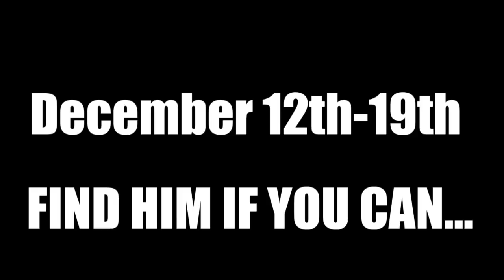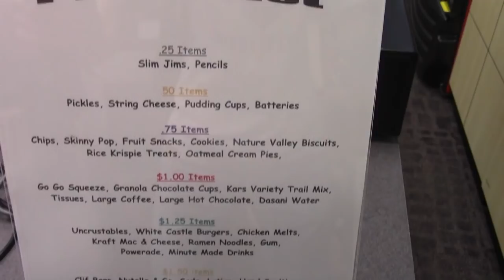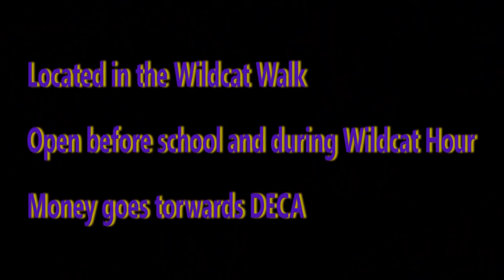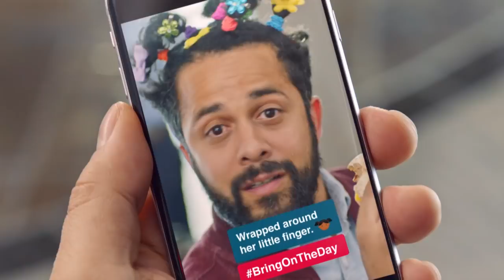Wildcat TV #12 "Announcement Edition" December 3, 2018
Brief Announcement Edition due to the snow days last week.  Still some important information so check it out!